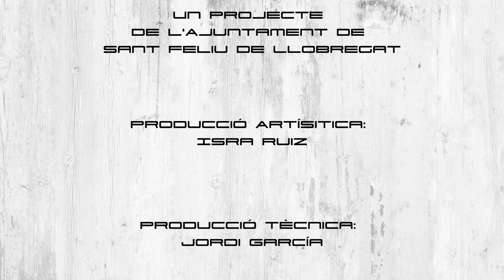Sent sant Feliu 2021: Flamaradas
Flamaradas és una banda catalana liderada per Daniel Magallón, cantant contemporani de veu profunda nascut a Sant Joan Despí. A la seva música ressonen sense ànim revisionista les veus de cantautors clàssics i els batecs de la música popular, però també el folk, la psicodèlia i el rock clàssic. Les cançons de Flamardas arriben des del present més immediat, amb unes lletres a mig camí entre el surrealisme i la quotidianitat que en moltes ocasions fan referència a la vida als marges de la gran ciutat.